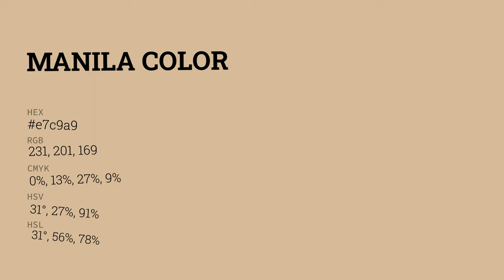Manila color e7c9a9 hex color - Yellow color - Cool color e7c9a9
What color is Manila ? e7c9a9 hex color - Yellow color - Cool color e7c9a9

Hex e7c9a9 Color Code is also known as Manila color.